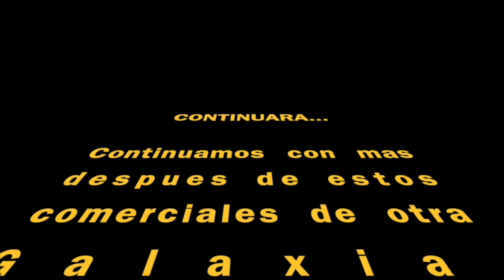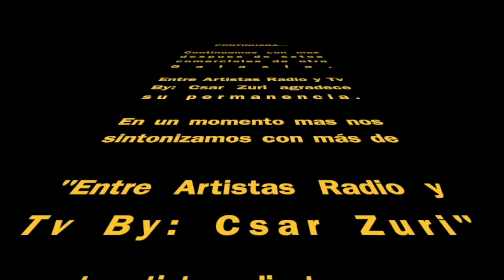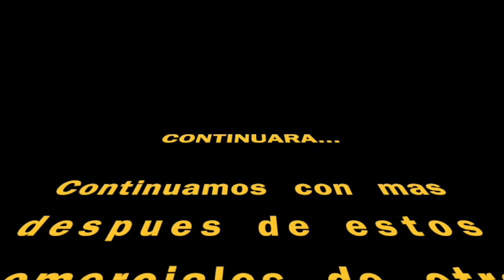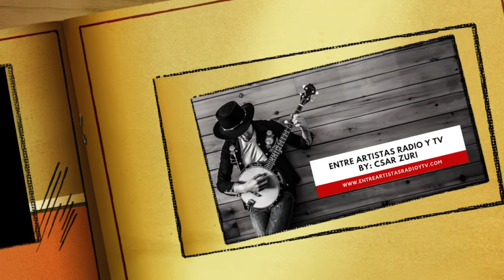ENTREVISTA CON RENE GON FOTÓGRAFO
Estimados Televidentes, Radioescuchas y Lectores, les presentamos esta increíble entrevista con Rene Gon un Fotografo que nos trae una exposición de fotos de los viajes que hizo a 6 países del mundo y que nos cuenta una gran historia de cada una que en total expondrá 65 imágenes montadas en un marco y listas para que si alguien le gusta una la podrá comprar al igual después de la inauguración la exposición estará presente por 22 días para las personas que deseen pasar a conocerla.